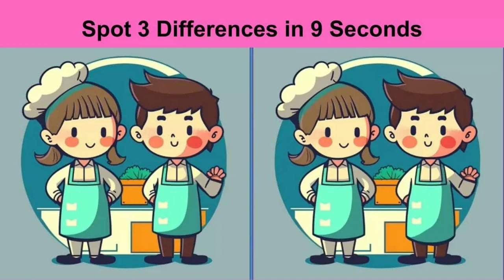Brain Teaser Eye Test no.43